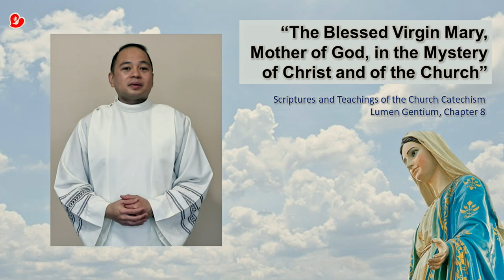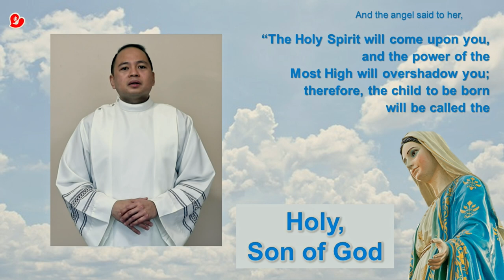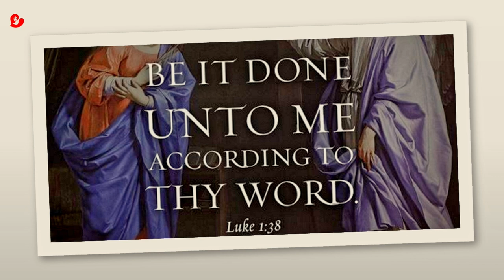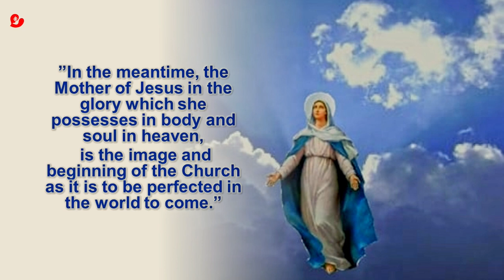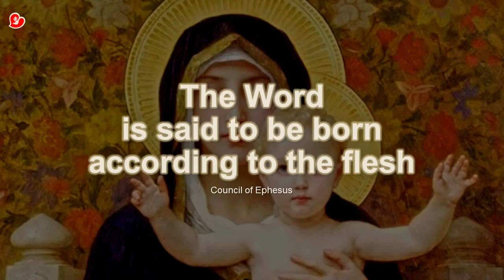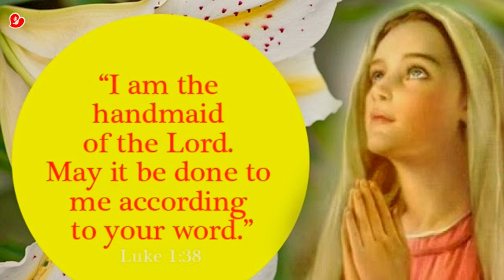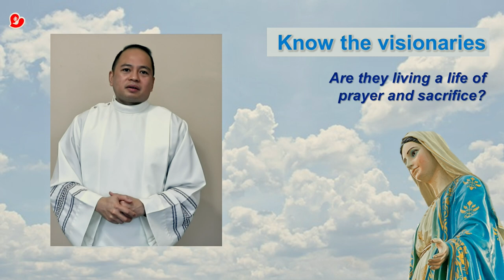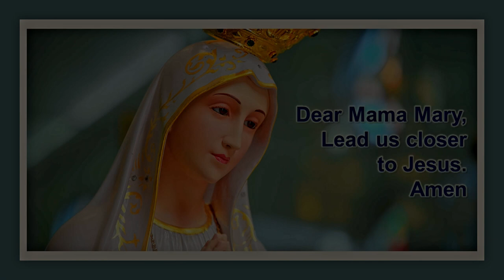Teaching on Mariology - Fr. Lem Camacho